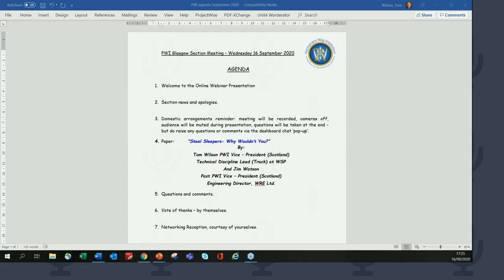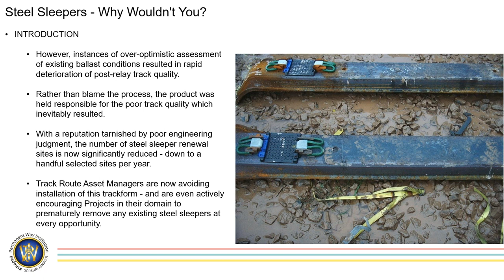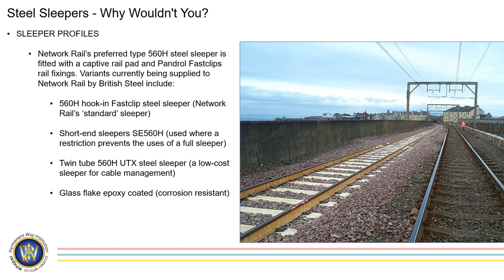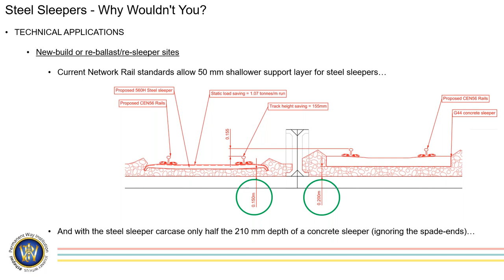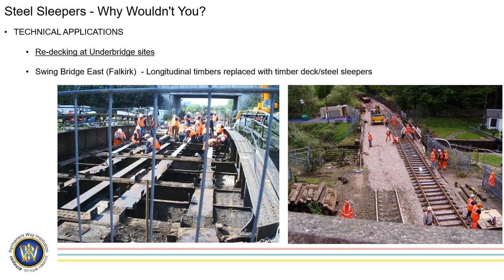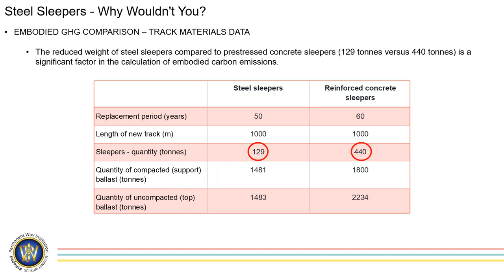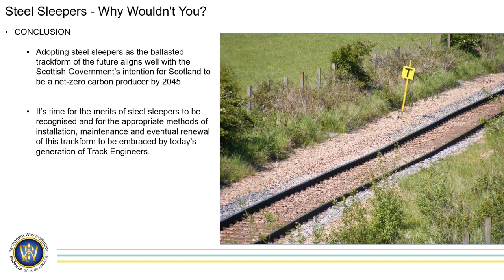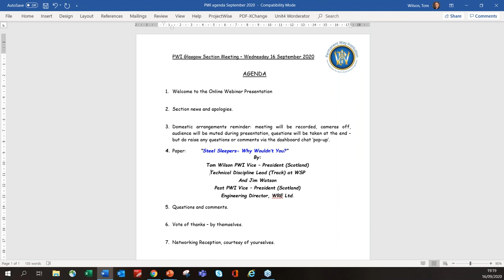Steel Sleepers: Why Wouldn't You? - Tom Wilson & Jim Watson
PWI Glasgow Section Meeting
Steel Sleepers: Why Wouldn't You?
16 September 2020